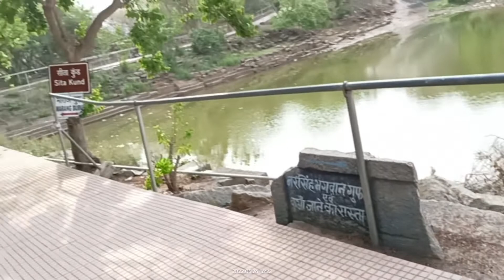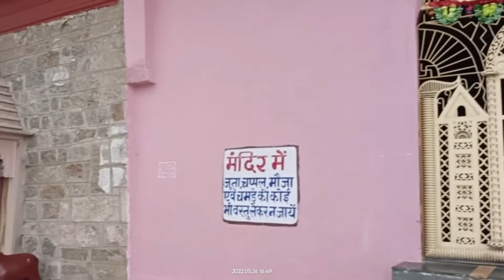Mandar hill parvat#मंदार पर्वत का दृश्य#जिस पर्वत से हुआ समुद्र मंथन उस पर आज भी है सांप का निशान l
# यह पर्वत भारत का एक राज्य बिहार, भागलपुर और बांका के रास्ते में बौंसी के निकट स्थित हैं ll

yahi per hua tha
समुद्र मंथन उस पर आज भी है सांप का निशान नहीं मिटा है ll

yahi पर्वत पर है जैन मंदिर

यही पर्वत पर है सीता कुंड

यही पर्वत पर है कई भगवान का तपी स्थली